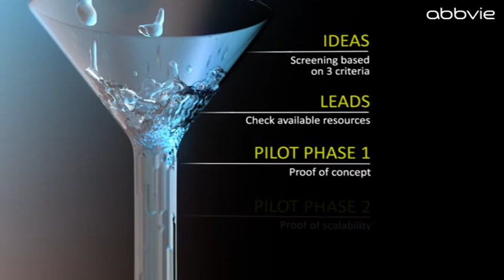Beyond Reality - AbbVie Animation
A 3D presentation animation for AbbVie